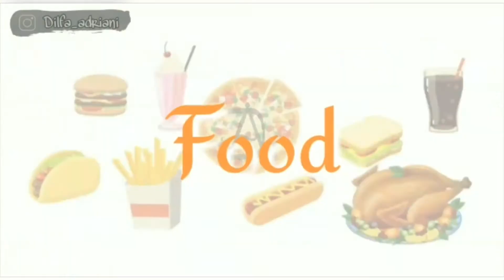MAKAN HOLYCOW STEAK BY CHAF AFIT!?// Rasanya..?🤔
Hay..  Guys APA KARRBA.?  Welcome back to my channel,  jadi hari ini aku mau makan-makan lagi bareng teman aku yaitu ayi Dan kak ayu,  jadi hari ini kita mau makan Steak wagyu kelas dunia buatan Indonesia yaitu Holycow. Penasaran yukk simak langsung videonya😁